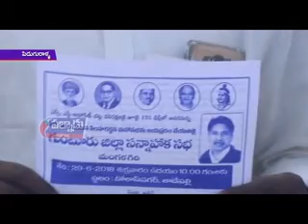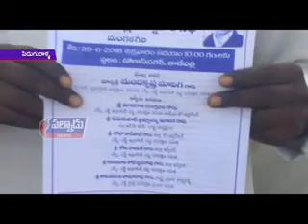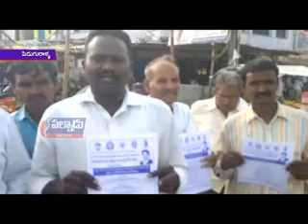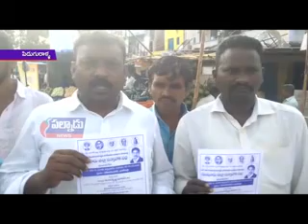పిడుగురాళ్ళ పట్టణంలోని అంబేద్కర్‌ విగ్రహం వద్ద ఎం.ఆర్‌.పి.ఎస్‌.నాయకుల సమావేశం